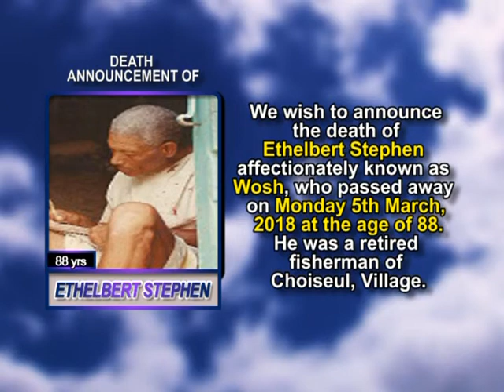Ethelbert Stephen short 1